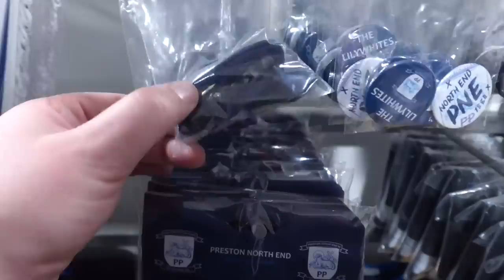WHAT IS A BUTTER PIE?!? | Match Day Vlog | PRESTON | Non-League to Legend IRL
Something a little different for this year's Non-League to Legend! This is part 2 in a new companion series, Non-League to Legend IRL - I'm going to travel to every club I manage in this year's Football Manager series and do a match day vlog. Preston is as far north as I've ever been, and I discovered something called a butter pie...

ABOUT LOLLUJO

My PC Specs: AMD Ryzen 9 3950x, GeForceRTX 2080 Super 8GB, 32GB RAM,512 SSD, 2TB Hard Drive